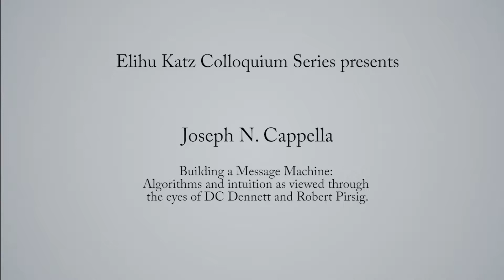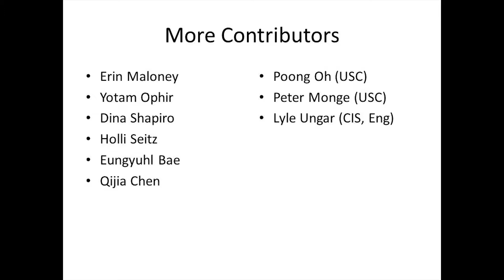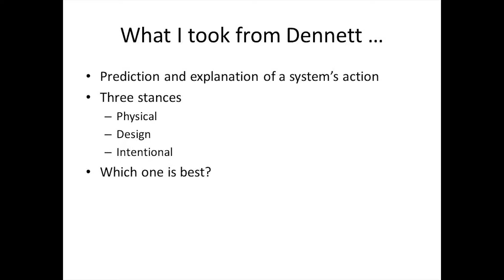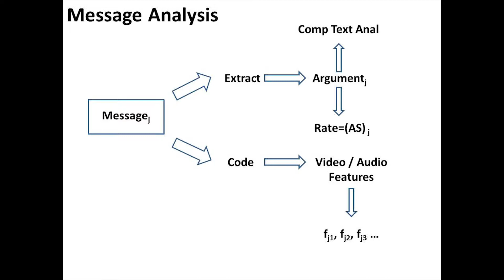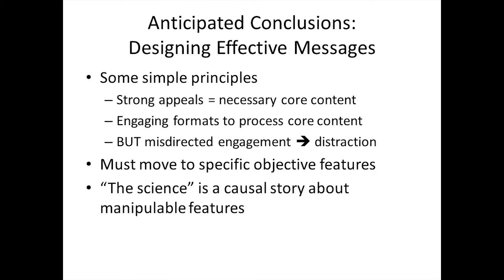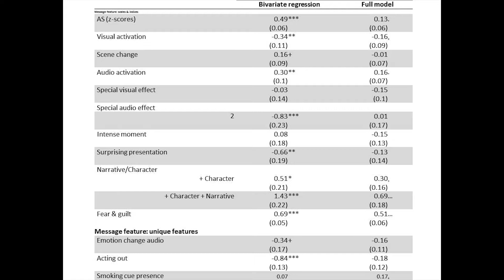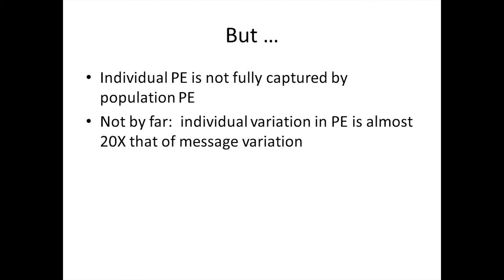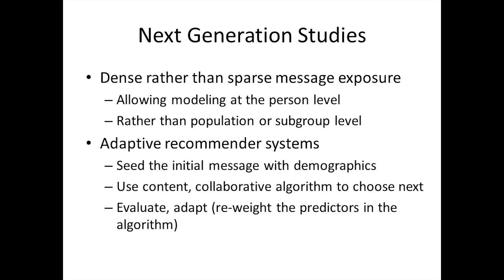Colloquium Joseph Capella 10 03 14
Elihu Katz Colloquium series. Joseph N. Cappella, October 3, 2014.